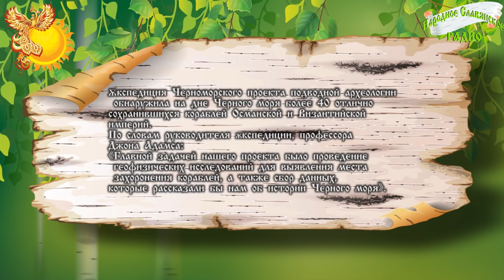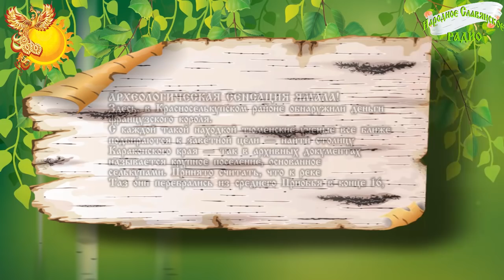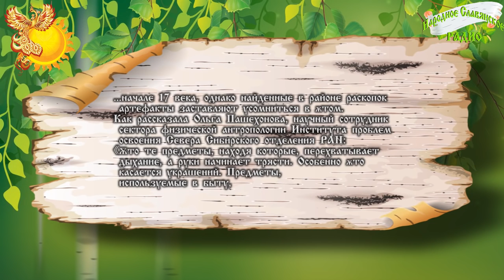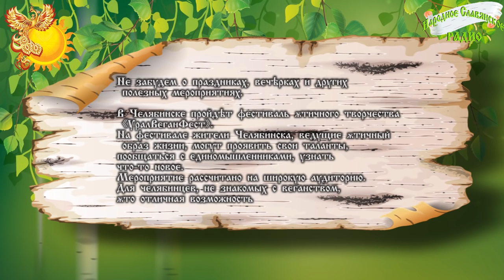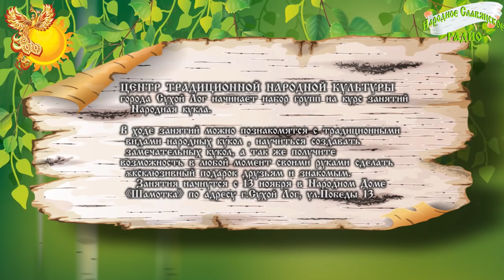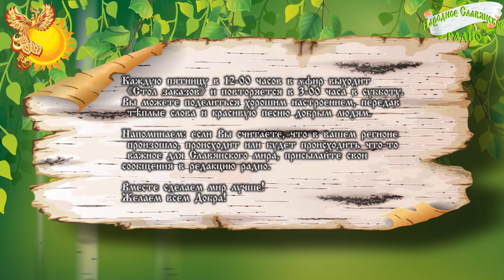Новости Славянского МИРА Выпуск 21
Сегодня в новостях:
В Петрозаводске можно посетить выставку «Острова нашего детства».
Посетители смогут увидеть работы учащихся музейной студии «Кижская палитра», созданные детьми во время поездок в Кижи, на Соловки и Валаам.
Во время интерактивных занятий можно отправиться в круиз по островам Ладожского и Онежского озер, Белого моря, узнать количество башен Соловецкой крепости,

В Москве пройдёт выставка-ярмарка «Улица мастеров», где можно приобрести качественные работы талантливых рукодельников.
Ярмарка «Улица мастеров» в «Экспоцентре» объединяет виртуозных художников, обращающихся в своём творчестве к разным видам декоративно-прикладного искусства.

Экспедиция Черноморского проекта подводной археологии обнаружила на дне Черного моря более 40 отлично сохранившихся кораблей Османской и Византийской империй.

АРХЕОЛОГИЧЕСКАЯ СЕНСАЦИЯ ЯМАЛА! Здесь, в Красноселькупском районе обнаружили деньги французского короля.
С каждой такой находкой тюменские ученые все ближе подбираются к заветной цели — найти столицу Караконского края — так в архивных документах называется крупное поселение, основанное селькупами.

Не забудем о праздниках, вечёрках и других полезных мероприятиях.
В Челябинске пройдёт фестиваль этичного творчества «УралВеганФест».
На фестивале жители Челябинска, ведущие этичный образ жизни, могут проявить свои таланты, пообщаться с единомышленниками, узнать что-то новое.

ЦЕНТР ТРАДИЦИОННОЙ НАРОДНОЙ КУЛЬТУРЫ города Сухой Лог начинает набор групп на курс занятий " Народная кукла«.

В ходе занятий можно познакомятся с традиционными видами народных кукол , научиться создавать замечательных кукол, а так же получите возможность в любой момент своими руками сделать эксклюзивный подарок друзьям и знакомым.

8 ноября, вторник
Метеоритная опасность
Автор-соведущий — Вадим Чернобров

9 ноября, среда
Волновая генетика
Автор-соведущий — Пётр Гаряев

10 ноября, четверг
Возможные земные катастрофы и как в них выжить
Автор-соведущий — Тюняев Андрей Александрович
Время эфиров — московское.
Каждую пятницу в 12-00 часов в эфир выходит «Стол заказов» и повторяется в 3-00 часа в субботу.
Вы можете поделиться хорошим настроением, передав тёплые слова и красивую песню добрым людям.